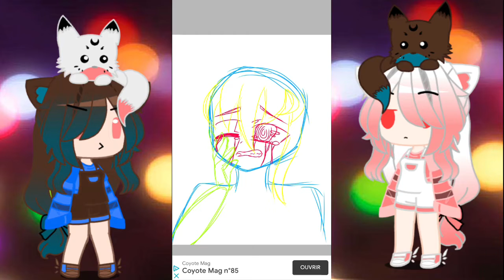Speed Paint // Louca Vania // Gift for @Claralat MB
Hey ! Like and Sub Please 👁👄👁 😎
OC :
Megami of Claralat MB
App Used :

J’espère que je me suis pas trop trompé sur les couleurs 😅😅